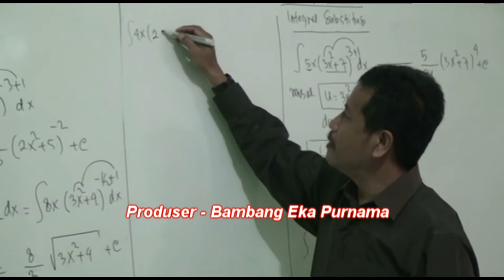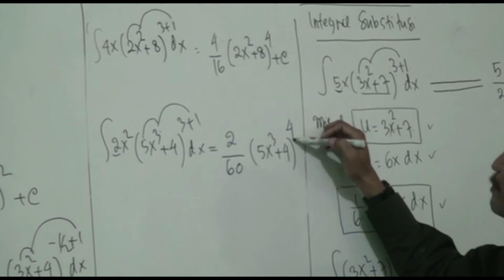Menghitung Integral Substitusi - SmartMedia